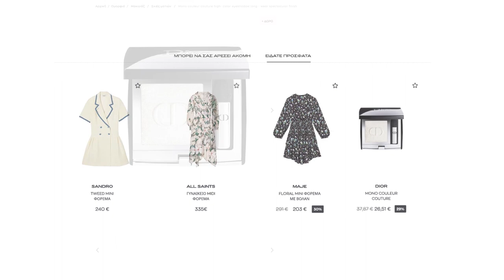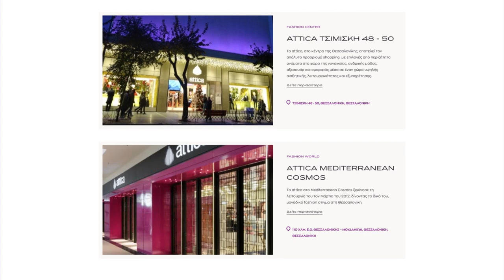The new e-commerce site of attica department stores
Leading Department Stores in Greece, attica dps, continue the strategic investment in digital, to transform its services and the experience offered to its customers. ATCOM, within a long-lasting strategic partnership with the brand, redesigned and replatformed the attica department stores e-commerce site, aiming to reinvent the online shopping experience, strengthen the brand and skyrocket sales.